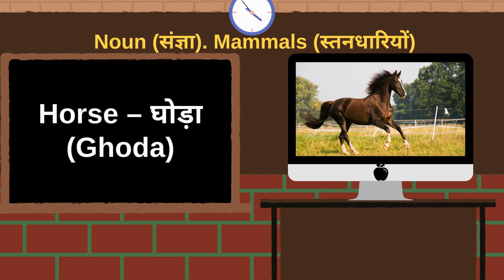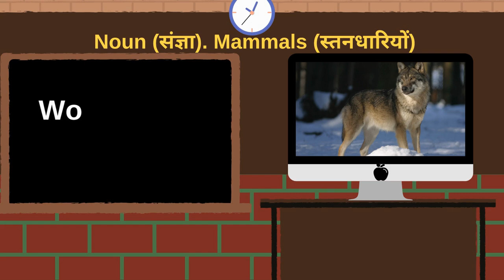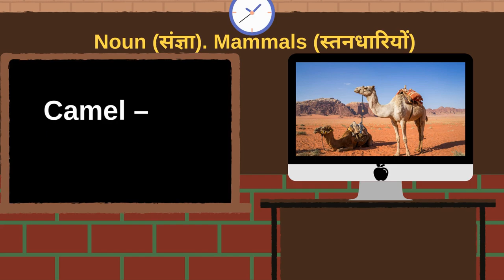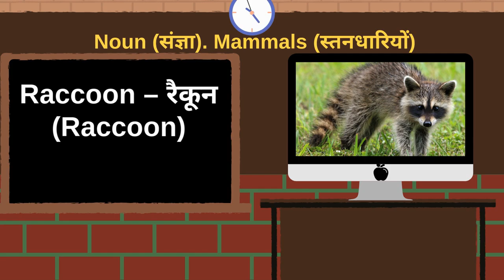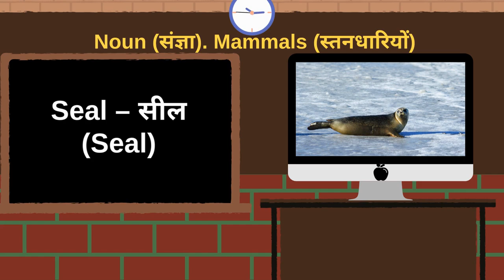Learn English & Hindi From Home || घर बैठे इंग्लिश बोलना सीखे II English Translation Video| Video 3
Learn English & Hindi From Home || घर बैठे इंग्लिश बोलना कैसे सीखेII English Translation Video Part 1||  Video 1 :-

Learn English & Hindi From Home || Learn to speak English at home II English Translation Video Part 1 || Video 2

spoken english
english conversation
learn english
adis teaching
english connection
speak english
how to read english
kanchan english classes
speak
angreji
english grammar
english speaking
शुरुआत से
अंग्रेजी